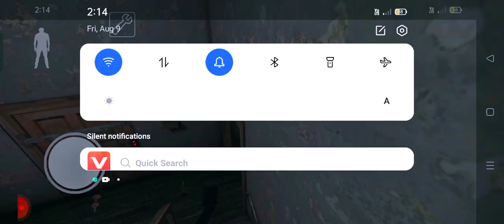granny glitches 2024